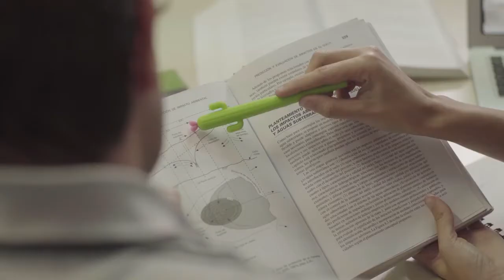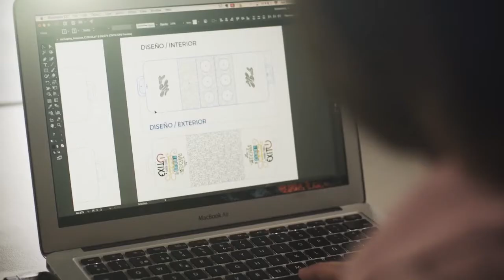Universidad Blas Pascal Saber, y Saber Hacer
UNIVERSIDAD BLAS PASCAL